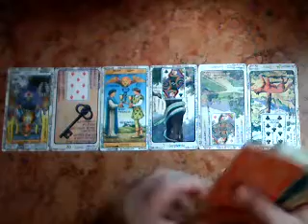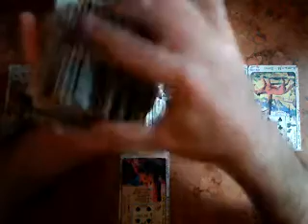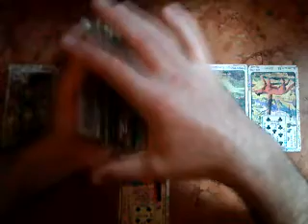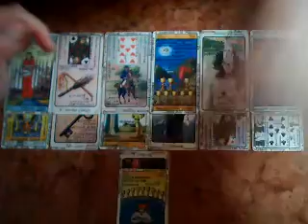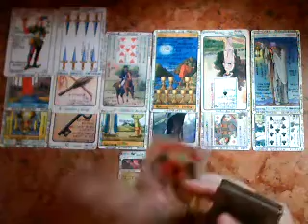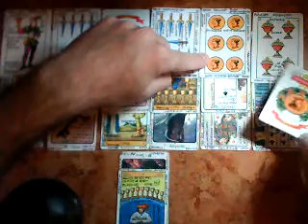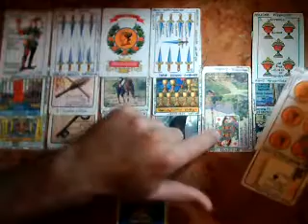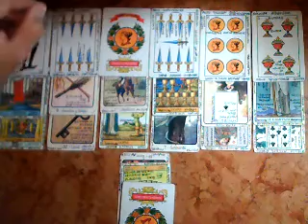Mujer Piscis - EL HOMBRE QUE ME GUSTA - Muy Simple Tarot